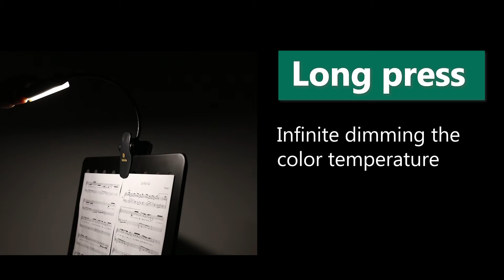VEKKIA Super Bright 29 LED Music Stand Light,Clip On Orchestra Piano Lights